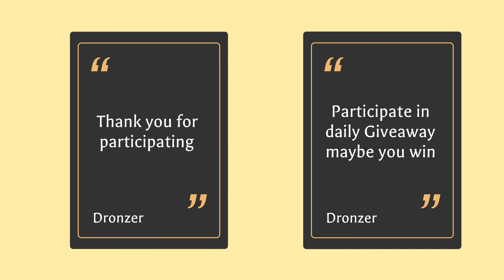giveaway result // Dronzer